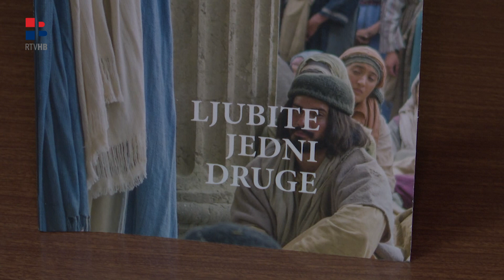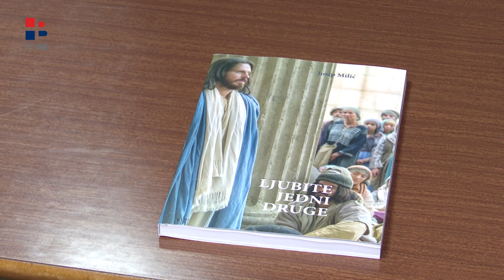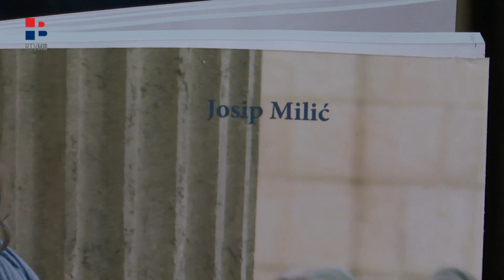RTV HB | Predstavljena knjiga "Ljubite jedni druge" autora Josipa Milića